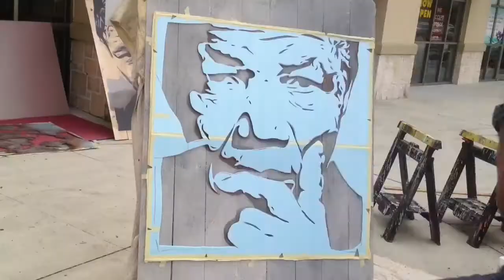Nelson Mandela .. Stencil painting. Paint the trail on FB!!